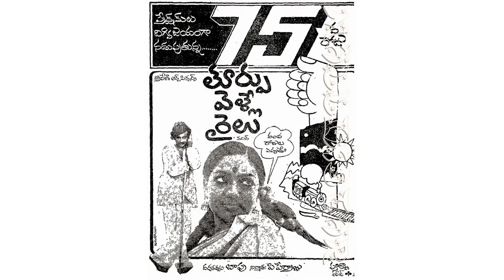Remembering Bapu-Ramana: Sri S.P. Balu garu